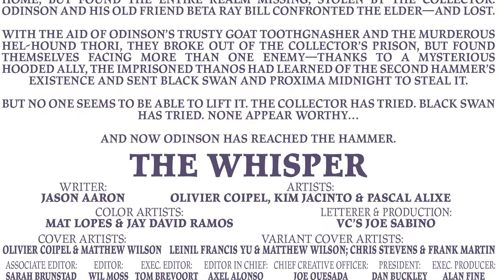Unworthy Thor #5 Comic Review - Short Stack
Unworthy Thor ends this week. Was Thor worthy of the new hammer? Did he and Thanos clash? Is this book worth five dollars? Find out in 5 minutes or less!

Unworthy Thor #5 published on March 22nd, 2017 by Marvel Comics

Visit Us!:
Comicplunder.com